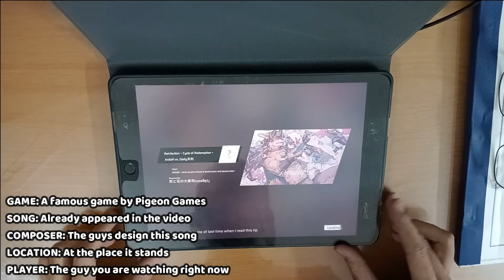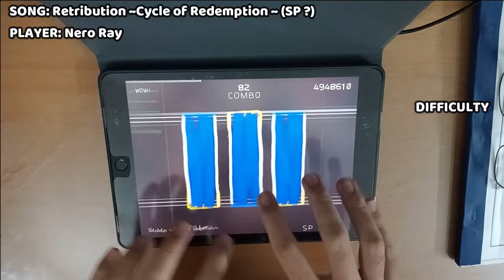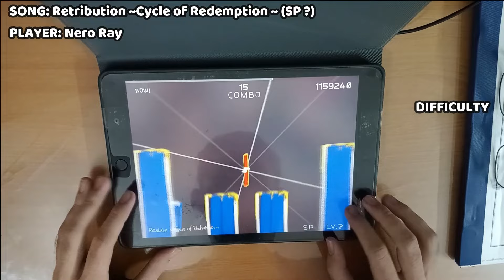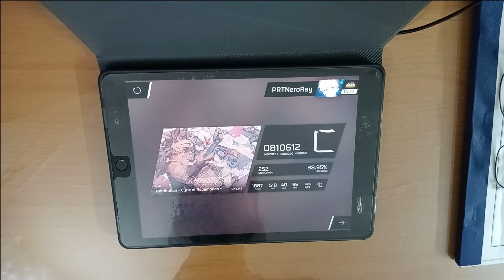【Phigros April Fool 2024】This is not a trash can, THIS IS THE WHOLE OF LANDFILL!!!!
Video Information:
- Game: Phigros
- Song: Retribution ~ Cycle of Redemption ~
- Composer: Ardolf vs. 天利
- Difficulty: SP ?
- Player: Nero Ray
- Gaming Device: iPad 9
- Recording Device: OPPO A54